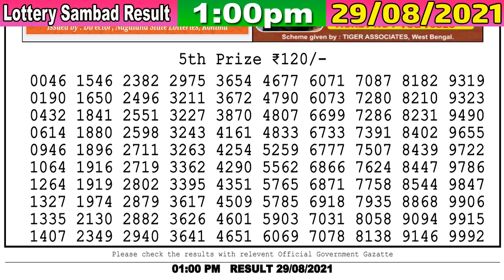Lottery Sambad Result 1:00pm 29/08/2021 Dear Morning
( Only Our Channel Show Result Super Faster )
Cover Topic :-
1)lottery sambad
2)Nagaland State Lottery
3)west bengal state lottery
4)Sikkim state Lottery
5)lottery sambad banga bhumi super
6)lottery sambad bangla
7)lottery sambad bengali
8)lottery sambad bumper
9)lottery sambad bangalakshmi lottery
10)lottery sambad bangasree super
11)lottery sambad bengali newspaper
12)lottery sambad west bengal
13)west bengal state lottery result today bangalakshmi
14)west bengal state lottery live
15)west bengal state lottery 11.55am
16)west bengal state lottery sambad bumper 2021
17)nagaland state lottery result
18)lottery sambad night result
19)nagaland state lottery result today 1pm
20)nagaland state lotteries result yesterday 1.00pm
21)nagaland state lottery morning
22)nagaland lottery sambad
23)dear lottery result
24)lottery sambad 2021
25)nagaland lottery prediction
26)dear lottery sambad
27)lottery sambad live
28)lottery sambad morning result
29)rajshree lottery sambad
30)old result
31)nagaland state lottery result today 1pm
32)sikkim lottery live
33)sikkim lottery sambad
34)dear lottery result
35)nagaland state lottery
36)sikkim state lottery morning
37)west bengal state lottery
38)morning lottery sambad
39)nagaland state lottery result today 11.55am
40)nagaland state lottery sambad
41)dear lottery result
42)nagaland state lotteries result yesterday 1pm
43)lottery sambad night result
44)sikkim state lottery
45)nagaland state lottery morning
46)dear lottery sambad
47)gdn, gdn network
48)google ads youtube
49), a2z adwords , adwords

- - - - - - -Youtube Zindabad - - - - - - -